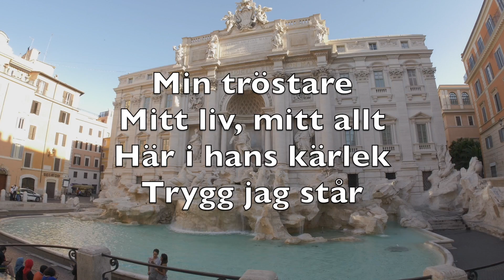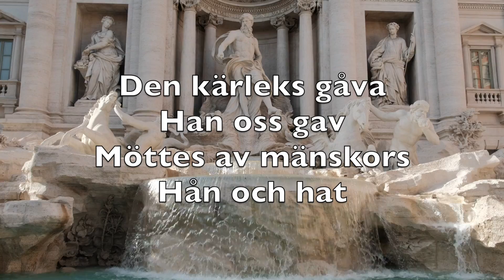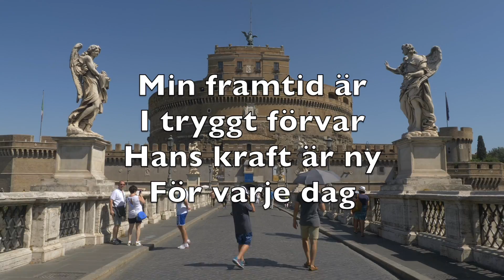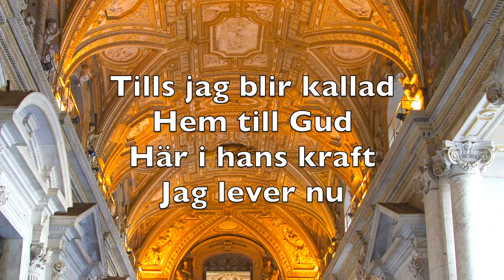I Kristus Själv (In Christ Alone) - Karaoke Altsaxofon Instrumental Keith Getty & Stuart Townend V3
I Kristus själv jag funnit liv
Han är mitt ljus, min kraft, min sång
En säker grund att bygga på
När vind och storm jag möta få

En kärlek stor
En frid så djup
När rädsla flyr
Och kamp tar slut
Min tröstare, mitt liv, mitt allt
Här i hans kärlek trygg jag står

Kristus själv han som blev man
Fullkomlig Gud i hjälplöst barn
Den kärleks gåva han oss gav
Möttes av mänskors hån och hat

I offret som tillräckligt var
Blev vägen öppen till vår Far
Ty varje synd tog han på sig
Här i hans död jag funnit liv

I gravens djup han lades ner
Människors ljus av mörker dräpt
Men från sin grav han restes upp
Och över döden seger vann

När han nu står i segerdräkt
Lever jag fri från syndens grepp
För jag är hans och han är min
Köpt med hans dyra offerblod

När Kristi kraft jag i mig ser
Finns ingen skuld och rädsla mer
Min framtid är i tryggt förvar
Hans kraft är ny för varje dag

Och ondskans makt och mänskors list
Kan aldrig ta mig från hans famn
Tills jag blir kallad hem till Gud
Här i hans kraft jag lever nu